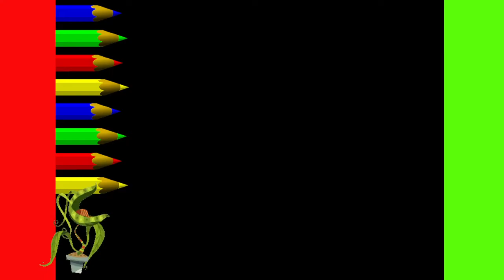KAWAII 💠 COME DISEGNARE UN dinosauro FACILE